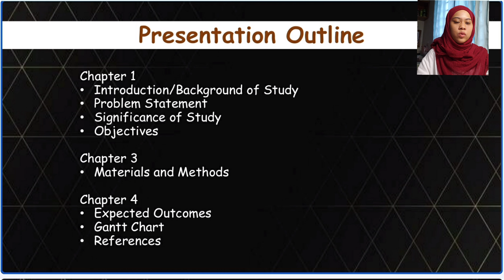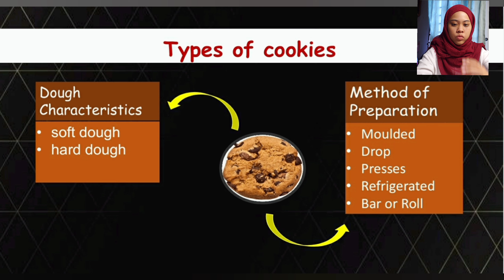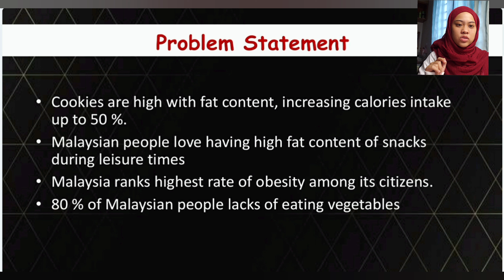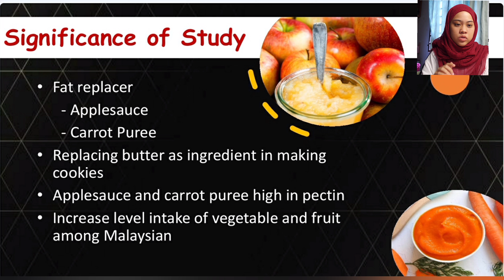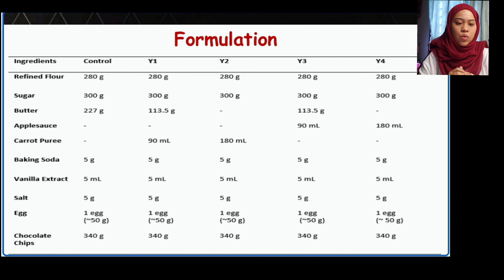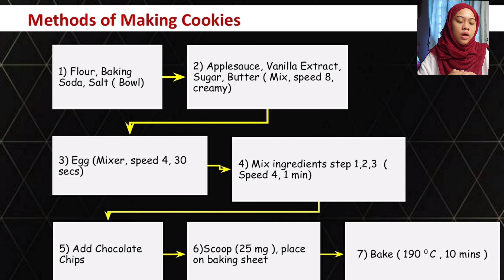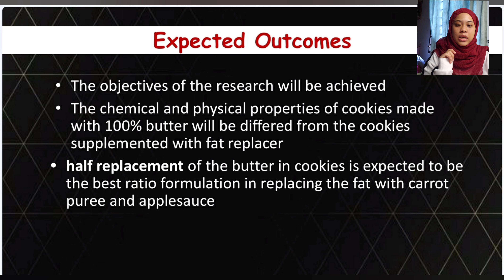051230 Final Year Project Presentation